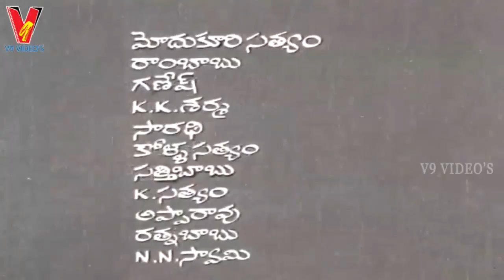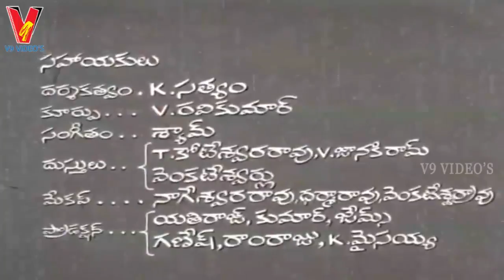TELUGU OLD CLASSICS | EVERGREEN SONGS | V9 VIDEOS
Watch And Enjoy Telugu Old Songs